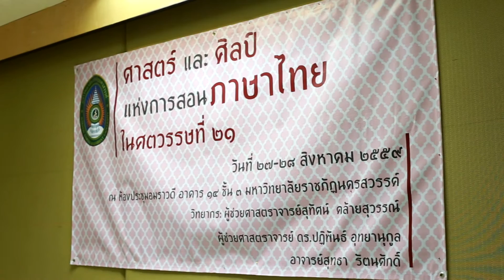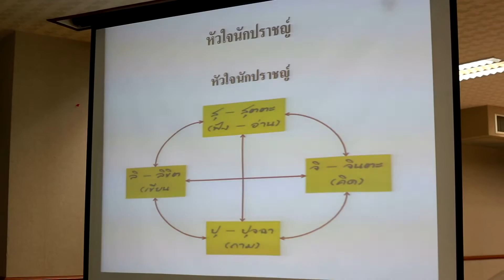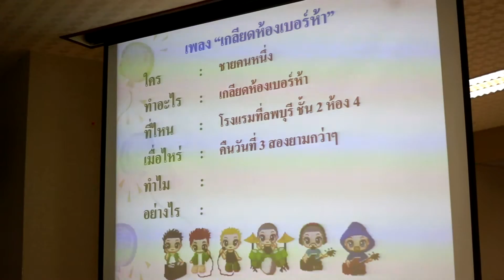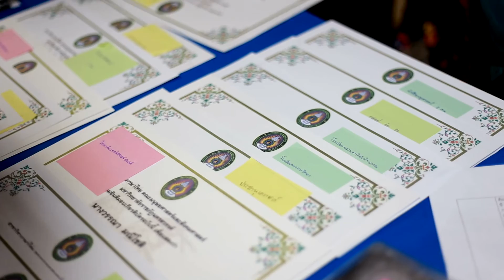ศาสตร์และศิลป์แห่งการสอนภาษาไทยศตวรรษที่ 21